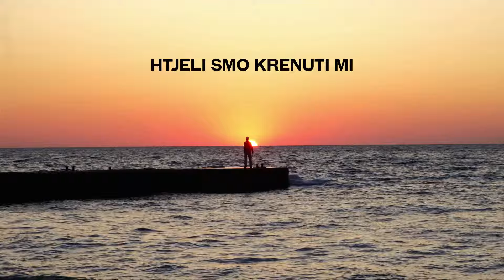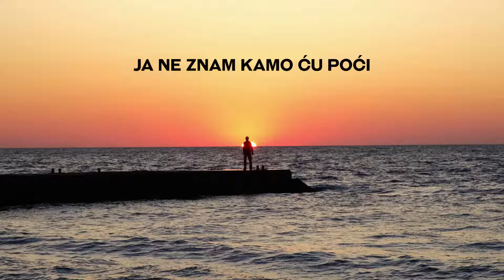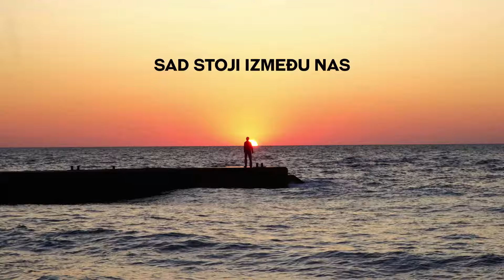Mišo Kovač - Oprosti, Ne Mogu Doći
Music video by Mišo Kovač performing Oprosti, Ne Mogu Doći.